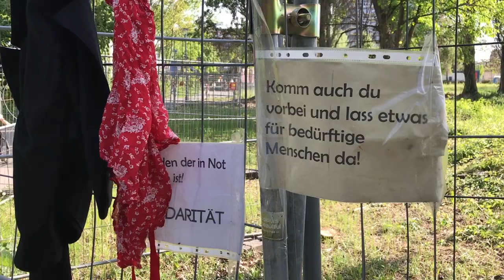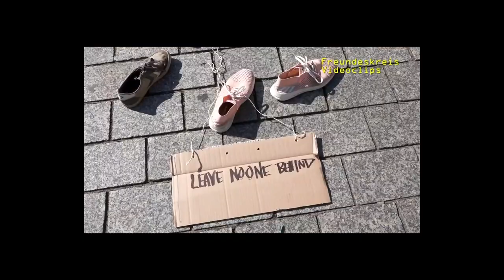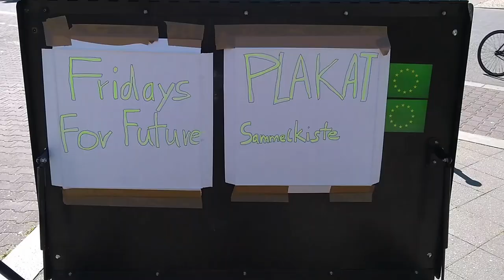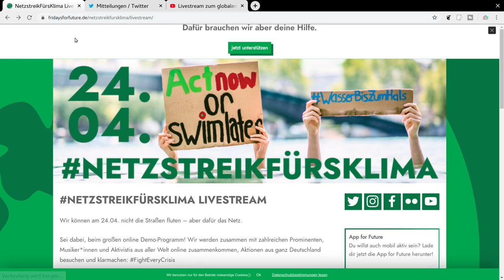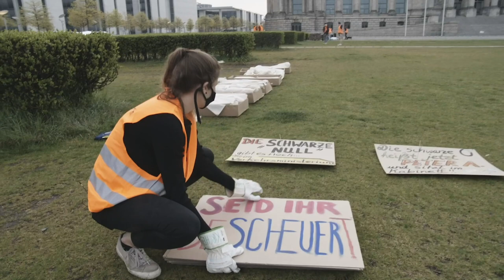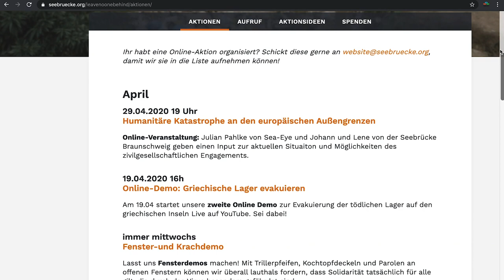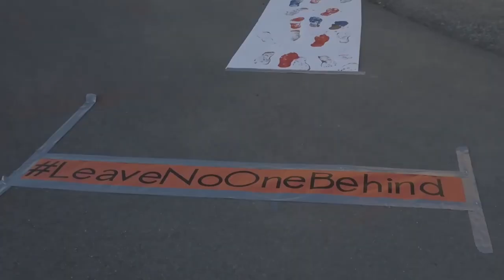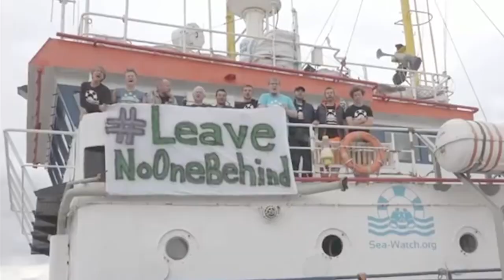Digitale Demos und das Recht auf Protest | Widerstand in Jogginghose!?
Wie sieht Protest in Zeiten des Coronavirus aus? Welche digitalen Formen gibt es und wie fühlen die sich an? Wo regt sich Widerstand gegen die Einschränkungen des Versammlungsrechts? Und wie produzieren wir eigentlich zusammen ein Video zu einem Thema, ohne dabei gemeinsam zu filmen, und ohne unser Equipment? 🧐

Wir haben Fridays for Future in Berlin bei ihrem Netzstreik beobachtet, mit dem Seebrücke Bündnis über die digitale "Leave No One Behind"-Demo gesprochen und mit Teilnehmer:innen der sogenannten Hygiene-Demos was sie trotzdem auf sie Straße treibt.